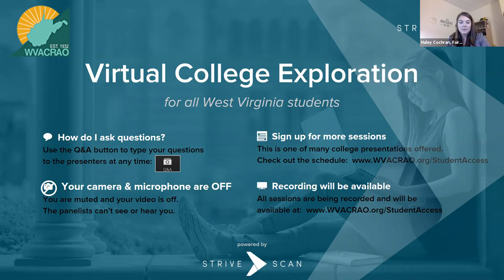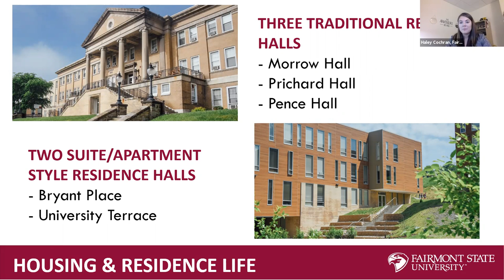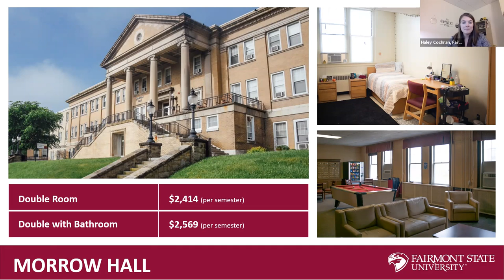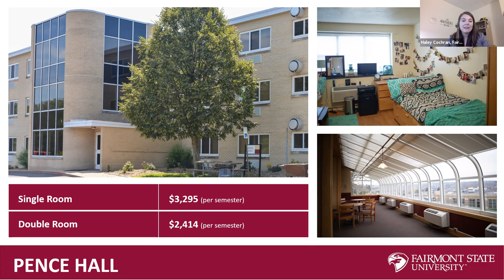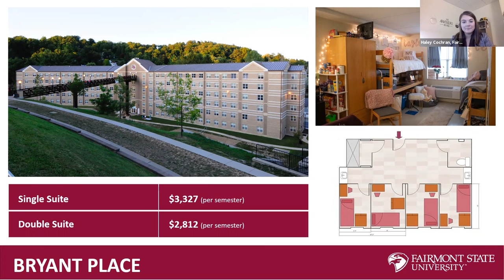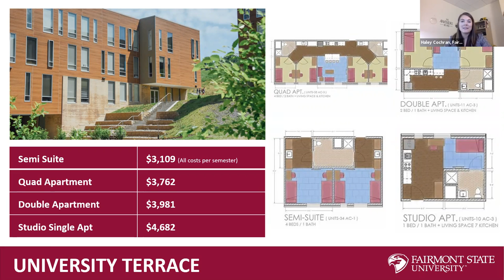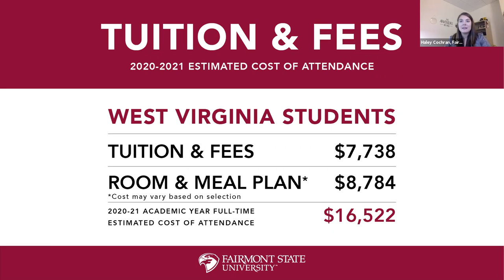Fairmont State University - WVACRAO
"Fairmont State University interactive information sessions cover all of the ""need-to-know"" information for students considering pursuing a quality, transformative education at Fairmont State University.

This information session will last 45 minutes and feature admission staff and current students. Participants will get information about academic programs, academic advising, residential life, financial aid, scholarships, extracurricular activities, requirements for admission, and other topics. In other words - all the reasons you belong in the Falcon Family!"